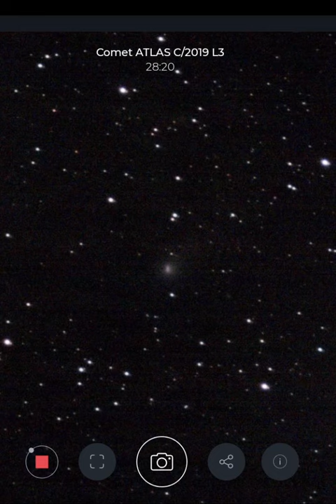Comet ATLAS C/2019 L3 - Stellina Telescope - Rooster Inn Observatory - 2 December 2022